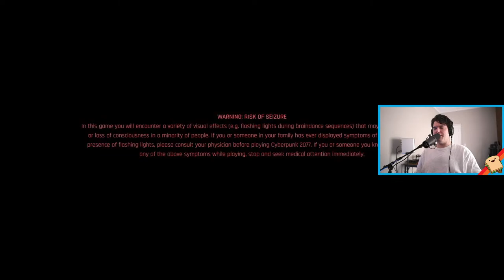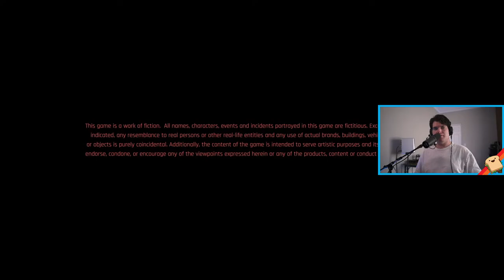CYBERPUNK 2077 Sir John Phallustiff Challenge #2